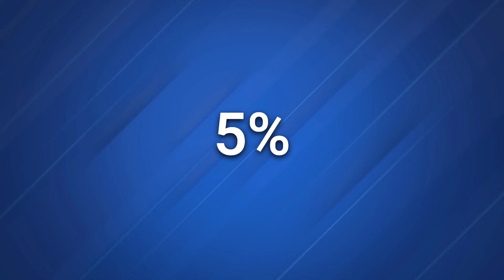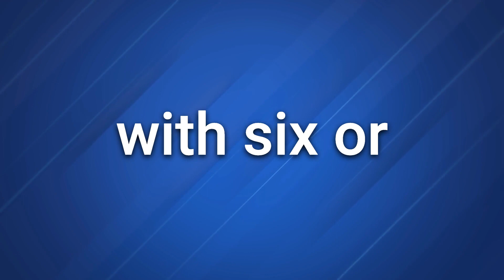Increase Profits by 25% with These 3 Tips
The CEO MASTERY SHOW: EPISODE #128

Did you know that a 5% improvement in customer retention results in a profit growth of more than 25%?

It can cost you anywhere between 5-25 times more to get a new client than to keep a current one.

With that in mind, what are the steps needed to take all your customers and make them raving fans?

Check out this episode as our executive creativity officer Julie Eason shares 3 simple tips that will get customers raving about your products and services.

P.S. This is another strategy that doesn’t cost you an extra dime, and yet could bring up to 25% to your bottom line.